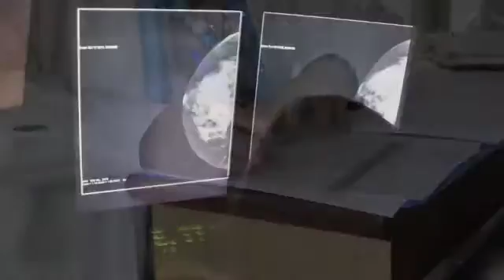New unit provides next-day breast cancer diagnosis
// Sunnybrook's Breast Rapid Diagnostic Unit, or RDU, gives next-day diagnosis and personalized screening recommendations for all patients.